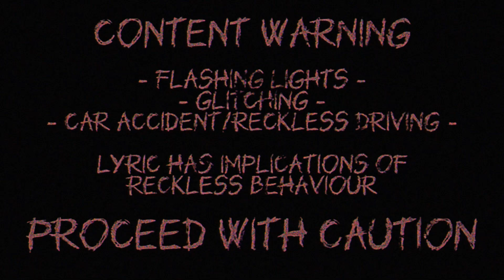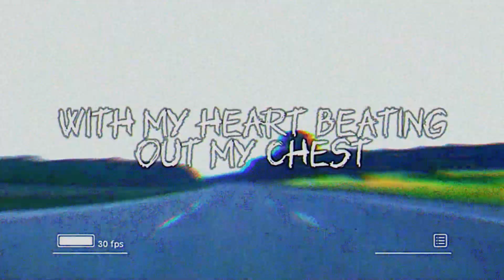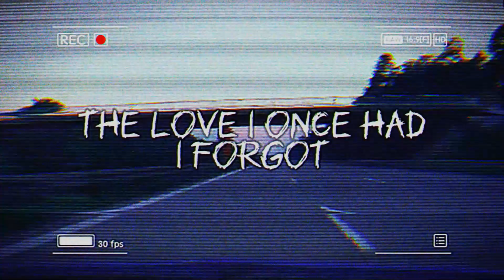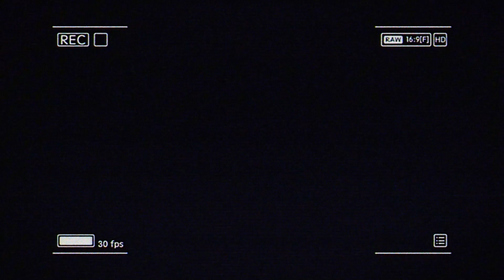MOTORIZED HEART - R&H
Yes the music is made that way with a purpose-
It sounds like a total clusterfuck but it's made to symbolize the manic episodes of BPD *Thumbs up*

Anyway i don't sing that much so here you go guys.
My voice. Right there. In the open

Don't forget to check me out on Spotify!!

Lyrics:

{Verse 1}
Take a seat, buckle up, hear the beating of my Motorized heart
Step on the gas and watch me take off like a dart
Just don't forget the safety of your belt
As one simple mistake could send us both to our end

{Chorus}
Looking for the adrenaline rush can be speeding on the highway or falling in love
Playing russian roulette with life
Break my heart or my spine

Speeding down the road with no safety belt, with my heart beating out my chest
Going faster and going several miles per hour
As the engine roars even louder

What a luck that I cut the brakes
As I pass through every lane
Reaching a lethal speed, can you hear my Motorized heartbeat?

{Verse 2}
Come on now, ignore that ringing sound
I just wanna hear you scream and shout!
Cause now we're reaching ultraspeed
Can you feel the heat?

Going faster and faster, going several mph

{End}
Racing down the highway at lethal speed
Was not worth the price to me
As my now beating heart comes to a stop
The love I once had I forgot...

Please rev up my Motorized heart